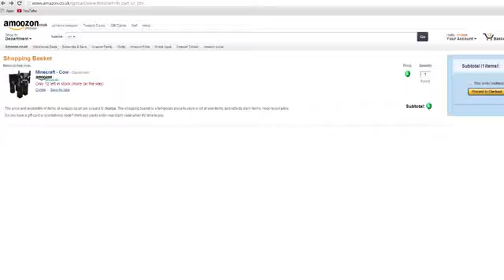How to order cow for 10 minutes in Minecraft